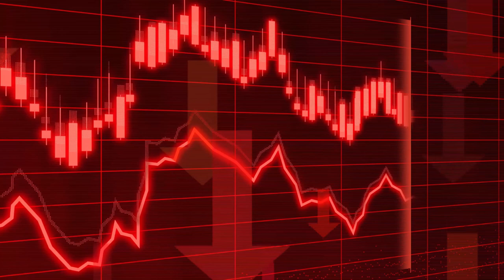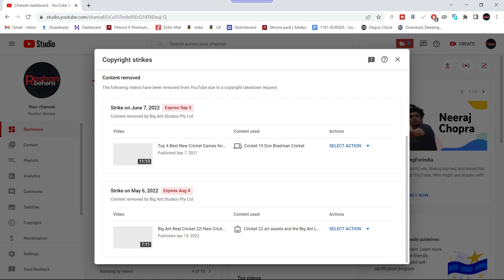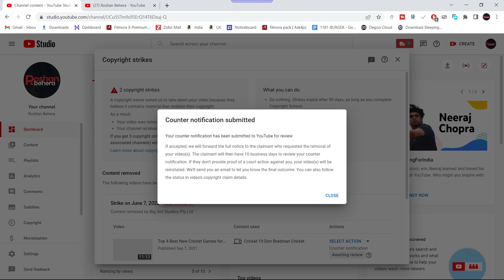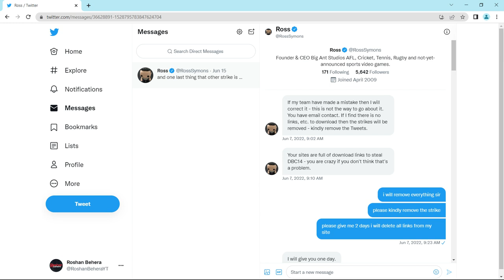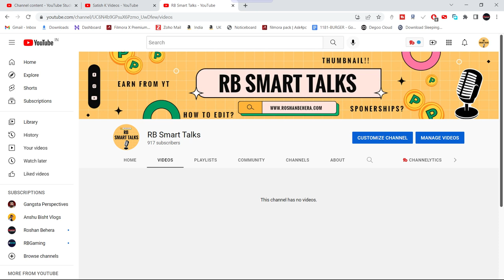Why No Cricket 07 New Patches??😓Why DBC, Cricket 19 Videos Deleted? RB Gaming World = RB Smart Talks